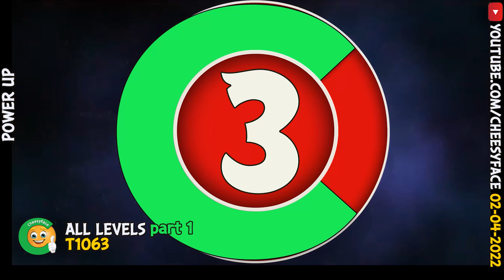All Levels Part 1 Power UP Angry Birds Friends Tournament 1063 Walkthrough 02 04 2022